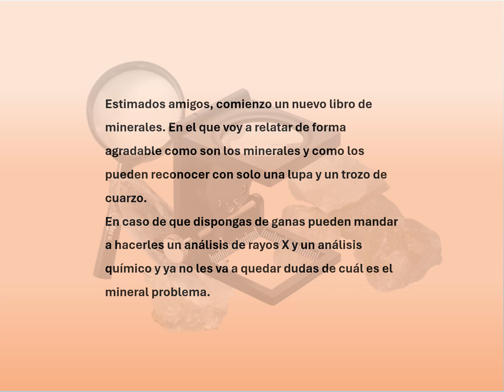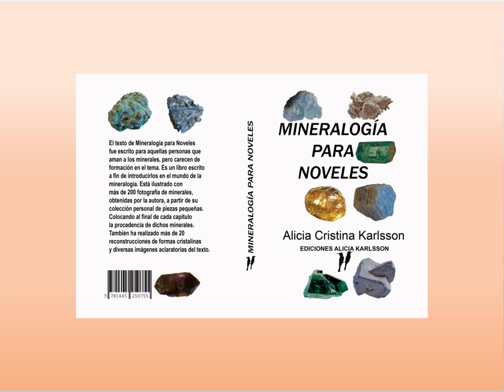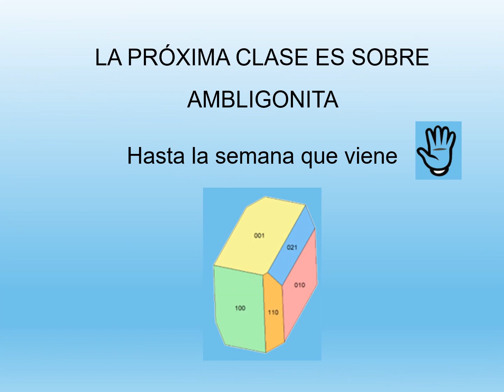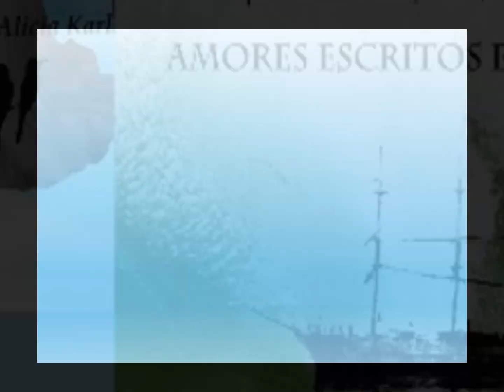LITIO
LITIO Estimados amigos, comienzo un nuevo libro de minerales. En el que voy a relatar de forma agradable como son los minerales y como los pueden reconocer con solo una lupa y un trozo de cuarzo.
A demás les contaré en que parte del planeta se recolectaron las muestras de mi colección mineral personal y como son sus yacimientos en esta época.
Es parte del libro “Mineralogia Sistemática para Principiantes”, es el segundo libro que corresponde a la serie “Mineralogia para Nobeles” de Alicia Karlsson.